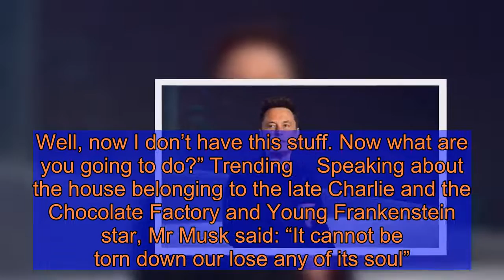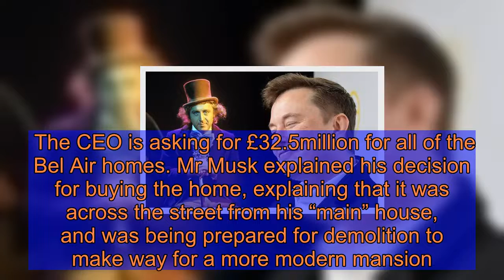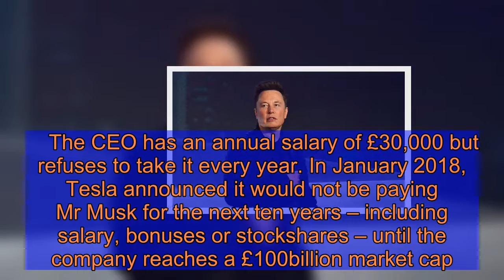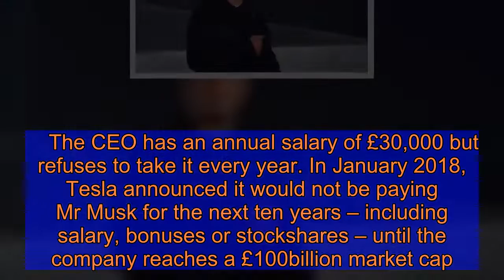Elon Musk’s house: How SpaceX CEO spent £5.4million on Gene Wilder's Bel Air house